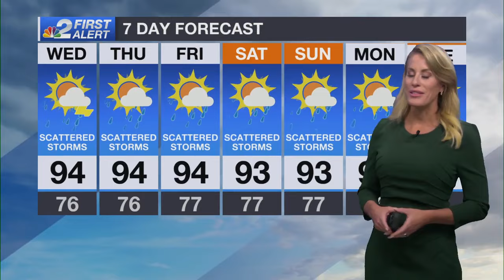Fewer storms coming Wednesday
For the rest of the work week and into the weekend, an east wind will dominate the forecast which will favor coastal afternoon storms.